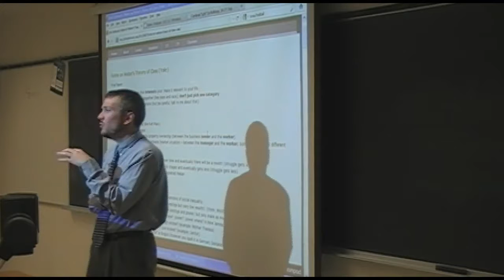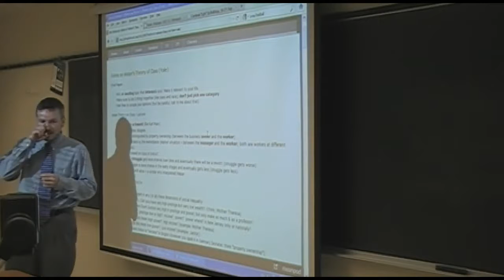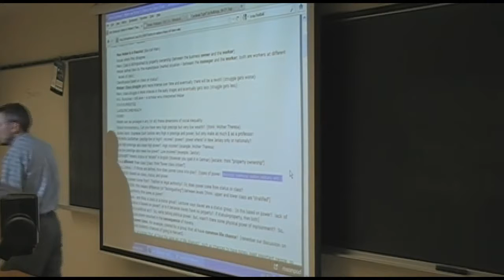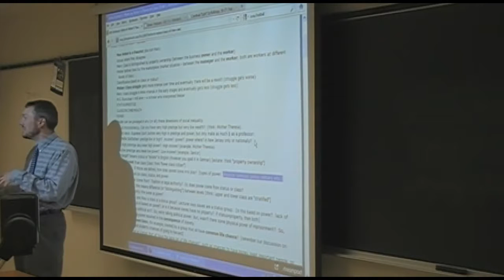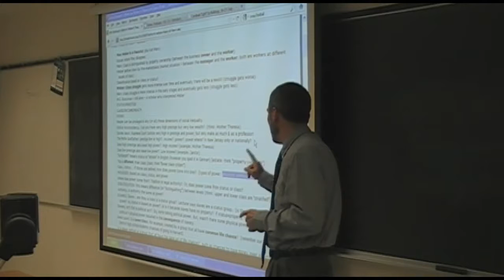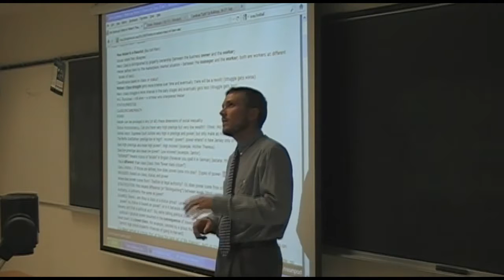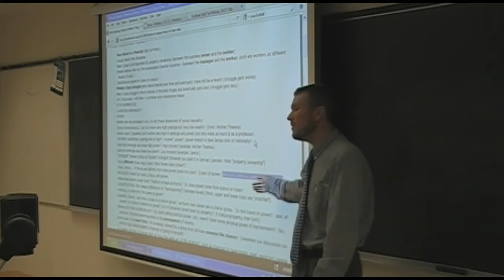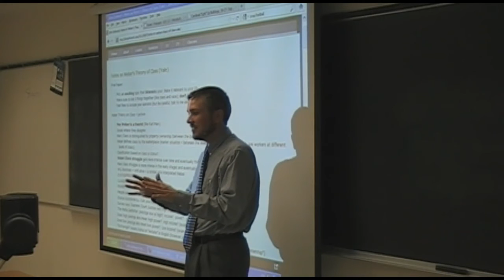2017 10 SVSU Lectures SOC111 [Part 1]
John Girdwood lecture in SOC 111 Introduction to Sociology - topics include power, money, capital.

Some introductory discussion on theory.

John Girdwood lecture at SVSU SOC 111 Introduction to Sociology discussing power, class, Weber, capital, etc.